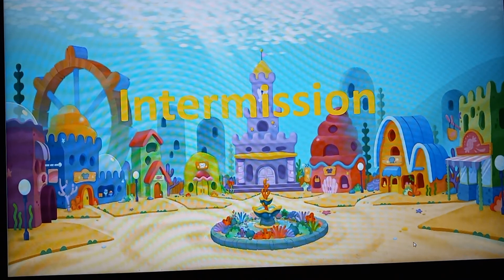Baby Shark Live! Intermission